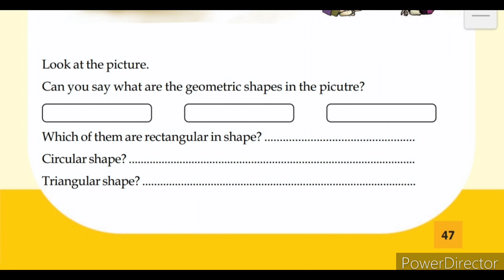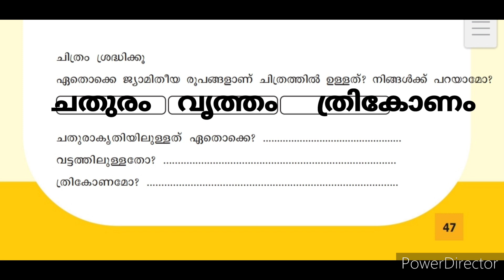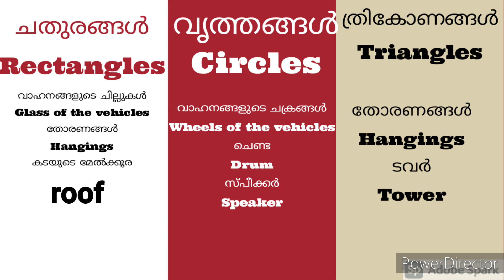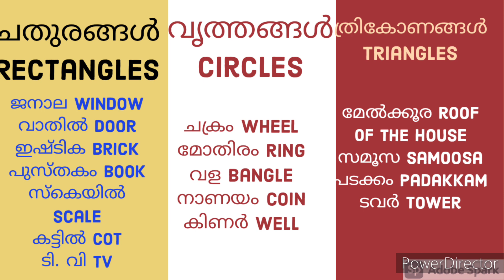Class 3 Maths Worksheet Dec 6#When shapes join#roopangal cherumbol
std 3 maths worksheet Dec 6#changayi vlog
when shapes join#roopangal cherumbol